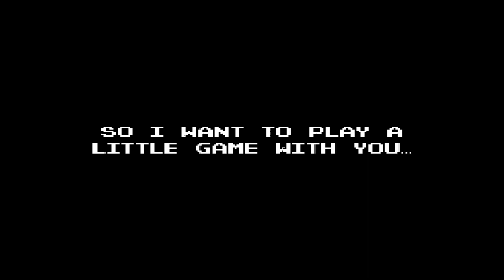Переработанная версия оригинального Mario.exe.(REWORK) Mario.EXE - jaycobzakai's goofy ahh take.